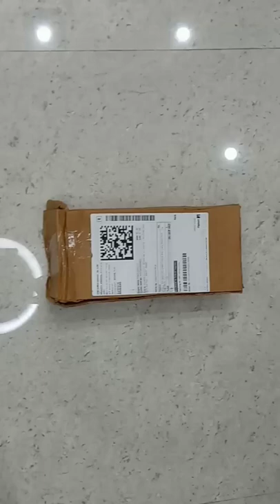MOUNTHILLS Bird shape Plastic Fruit Fork Unboxing video / review about bird shape Fruit fork/ Shopsy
MOUNTHILLS Bird shape Plastic Fruit Fork Unboxing video / review about bird shape Fruit fork / Shopsy / flipkart

Details :

MOUNTHILLS Bird shape Plastic Fruit Fork (Pack of 1)

Number of Contents in Sales Package :Pack of 1

Model Number :Bird shape Plastic Fruit Fork (Pack of 1)

Color :Green

Type :NA

Body Material :Plastic (PVC)

Color :Green

  :The design of the delivered product or parts of it may vary slightly from what is shown in the image.

Cost: 1 rupees